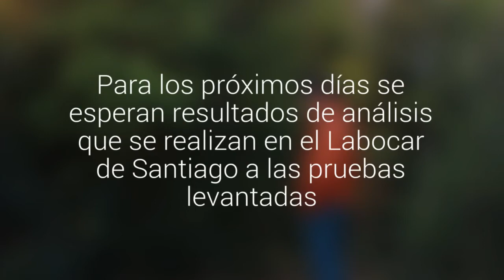Crimen de niña en Calbuco sigue sin imputado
Así lo confirmó la fiscal. Para los próximos días se esperan resultados de análisis que se realizan en el Labocar de Santiago a las pruebas levantadas.